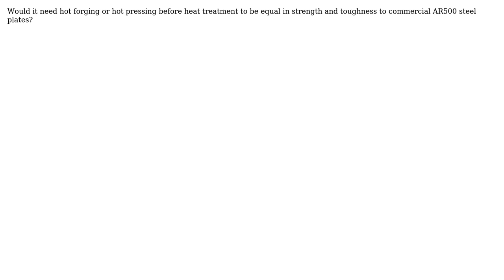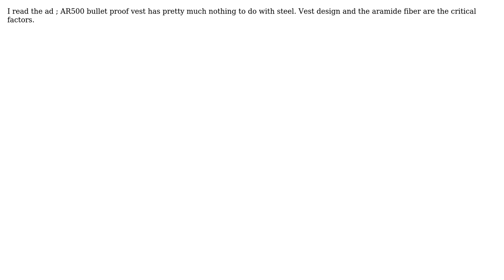Is it possible to make AR500 steel at home by just melting its components and applying...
Engineering: Is it possible to make AR500 steel at home by just melting its components and applying appropriate heat treatment?

With thanks & praise to God, and with thanks to the many people who have made this project possible! | Content (except music & images) licensed under CC BY-SA | Music | Images & others | With thanks to user peterh user Jason user blacksmith37 user abdaaamoon and the Stack Exchange Network Trademarks are property of their respective owners. You are responsible for your own actions.